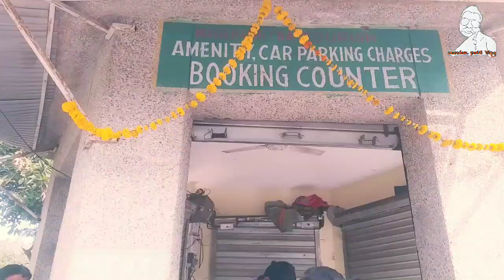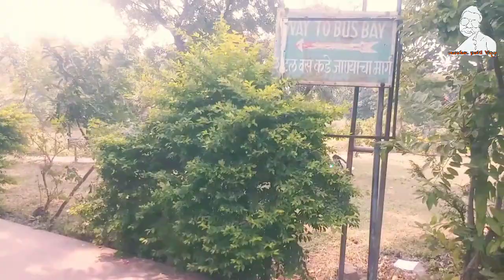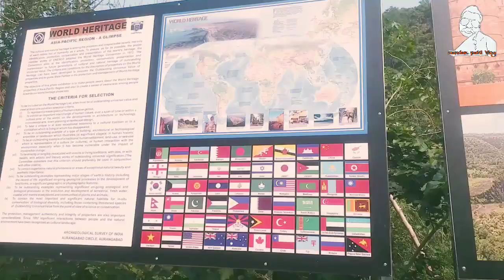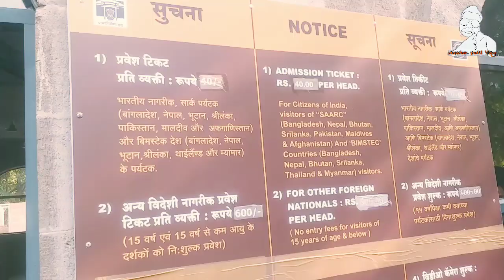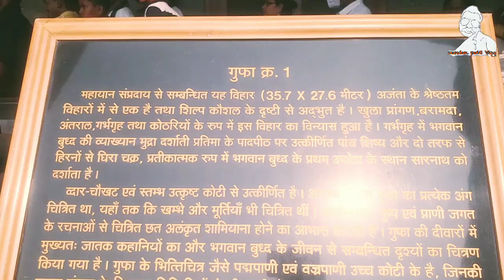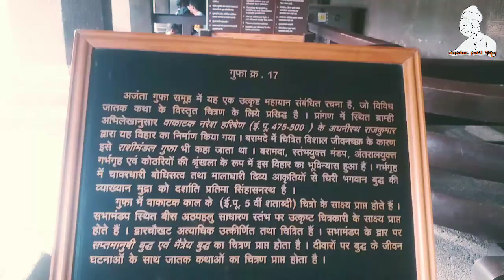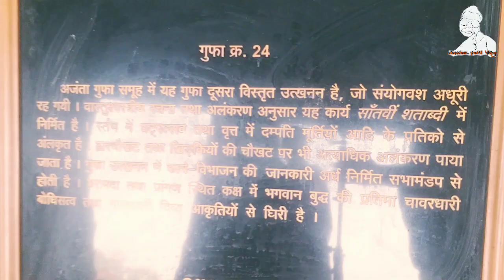भटकंती|भाग-30|जगप्रसिद्ध अजिंठा लेणी|Ajantha Caves|Aurangabad|Bhatkanti vlog|mandar patil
भारताची जगभर ओळख करणारी प्राचीन अजिंठा लेणी ही सातवाहन,वाकाटक, चालुक्य आणि राष्ट्रकूट काळात निर्माण झालेली आहेत. ही लेणी त्यांच्यातील स्थापत्यकला, शिल्पकला व चित्रकलेसाठी जगप्रसिद्ध आहेत. प्रामुख्याने बौद्ध लेण्यांसाठी प्रसिद्ध असलेले हे ठिकाण औरंगाबादपासून जवळपास १०० कि.मी वर आहे. सुमारे एक हजार वर्षापर्यंत अजिंठा लेणी हे ठिकाण बौद्ध धर्माचे एक महत्त्वाचे केंद्र होते असे मानले जाते. आजच्या भटकंतीच्या भागात त्याविषयी जाणून घेऊ.

ajanta caves lecture,
ajanta caves latest news,
ajanta leni caves,